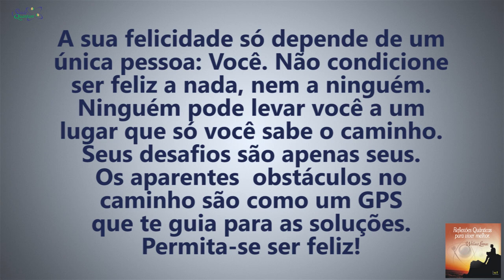Coaching Quântico 087: O Caminho Revelado Para Uma Vida Feliz | Wallace Liimaa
✭✭✭✭✭ O Caminho Revelado Para Uma Vida Feliz. Nesse vídeo abordo a importância de criarmos aqui e agora um novo futuro para alcançar uma vida feliz e com propósito. Assista já!